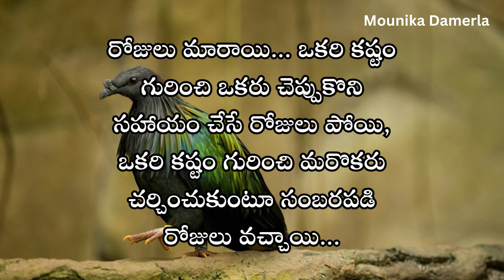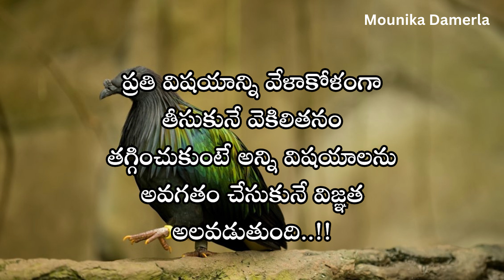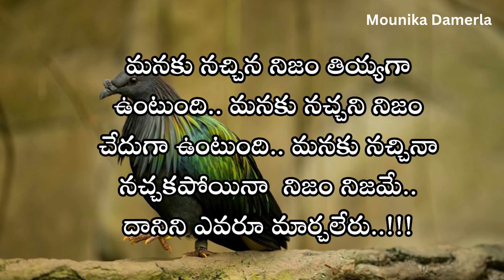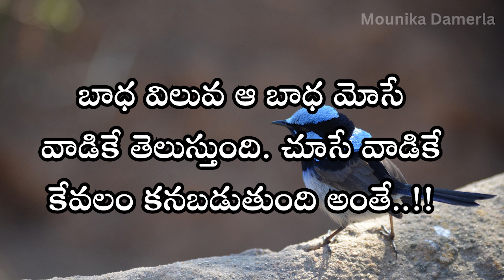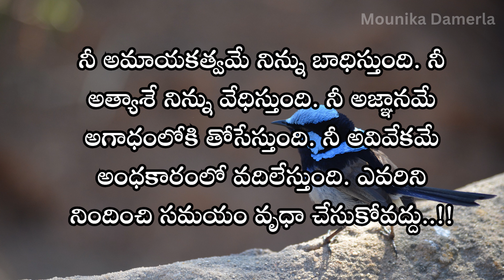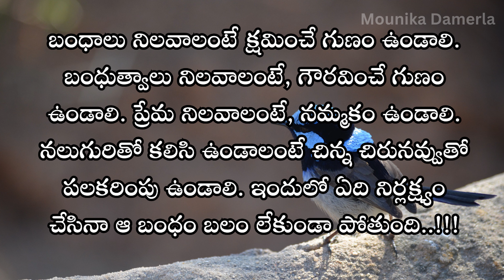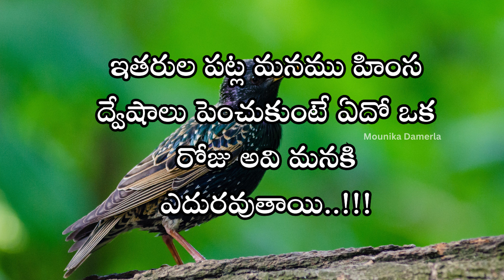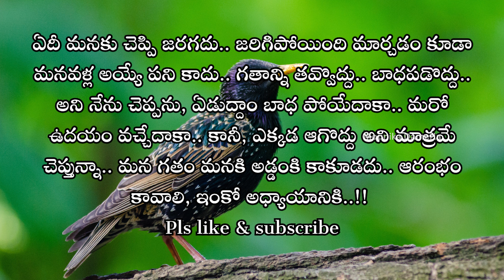జీవిత సత్యాలు #616 | మంచి మాటలు | Inspirational quotes | Motivational quotes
Mounika Damerla in telugu status life quotes in telugu for whatsapp,life quotations in telugu whatsapp status,quotations in telugu, telugu inspirational videos,telugu motivational speech for students,motivational videos in telugu,motivational video in telugu,telugu whatsapp status videos love failure,16 life changing inspirational quotes,

🔹🔹 Mounika's Official🔹🔹

1)This video has no negative impact on the original works (It would actually be positive for them)
2)This video is also for teaching purposes.
3)It is not transformative in nature.
4)I only used bits and pieces of videos to get the point across where necessary.